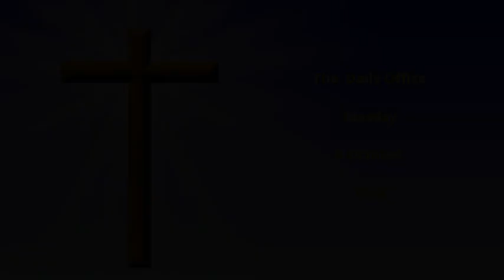The Daily Office - Tuesday, 8 October, 2024